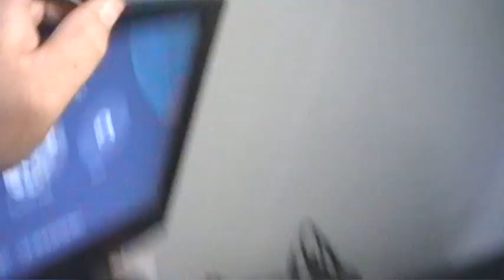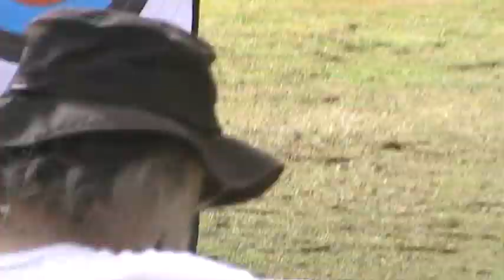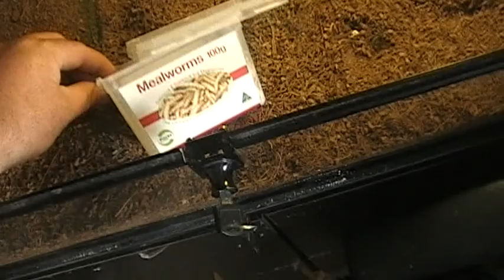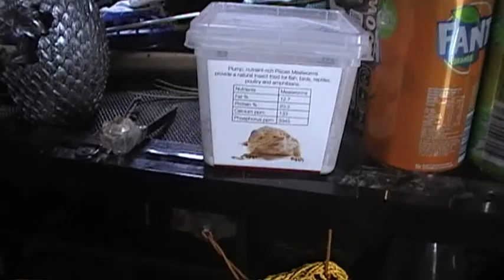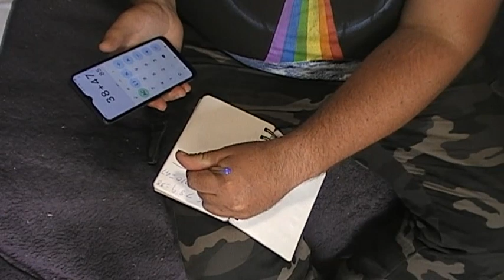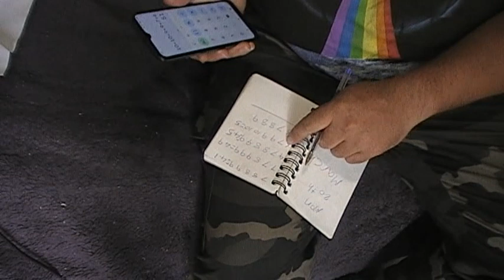Sunday Archery with my sister for half day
hello ladies and gentlemen today was not good my sister wanted to take photos and do Archery but she didn't shoot well and I told her to take time and aim at the target properly but no her Mental health kicked in and she didn't listen she didn't have her meds and she went off at me because I was trying to help to shoot properly but no I won't take her to Archery Again I am scared and Afraid because she got all these pentagon necklaces and paranormal stuff I don't like to see I rather burn and get rid of these bad things and just have a peaceful life but I can't do that I keep the things what I do good so tomorrow I'll be at Archery but by myself finally peaceful time over there so I'll see you guys tomorrow over at ARCHERY.

P.s I had a long day because my brother in-law brought his older brother over so yeah busy full house so enjoy.

video taken : Sunday 26th March 2023
                       7:27am to 16:45pm
                       26/03/2023